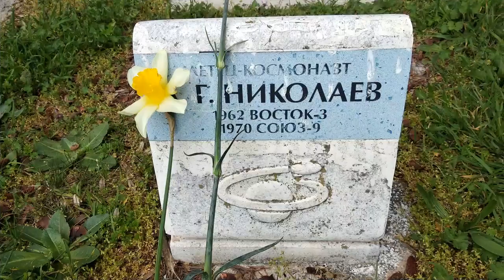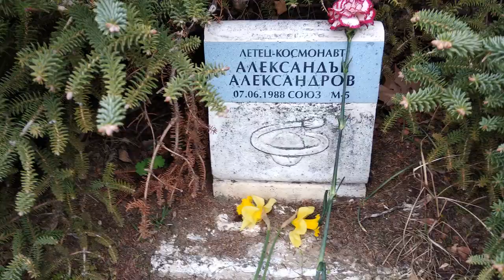БОЛГАРИЯ\\ВСЕМИРНЫЙ ДЕНЬ КОСМОНАВТИКИ: КАК ОТМЕЧАЮТ В БОЛГАРИИ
Всем привет! С вами Ольга Липатова.
Сегодня 12 апреля - день Космонавтики. И в этом видео я расскажу как этот праздник отмечают в Болгарии.